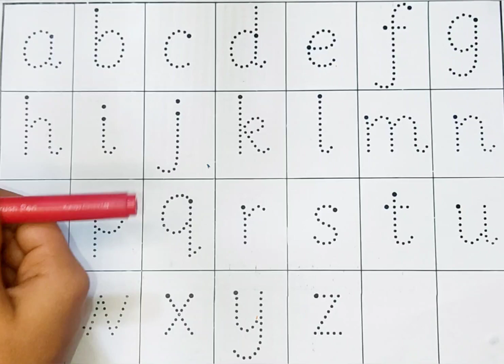A for Apple,B for Ball, Alphabets, छोटे बच्चों की पढ़ाई,kids class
Your query 👇

1. abc
2. abcd
3. abcde
4. a for apple
5. a for apple b for ball
6. a for apple b for ball c for cat
7. a for apple b for ball c for cat d for dog
8. a for aroplane
9. a for aroplane b for banana
10. a for aroplane b for banana c for car
11. a for apple
12. abcdefg
13. English alphabet
14. abcd cartoon
15. a for apple bi for boy
16. alphabet songs
17. a for apple a for ant
18. nursery rhymes
19. a for apple song
20. abc songs for children
21. abcd rhymes
22. a for apple b for ball c for cat d for dog
23. abcd alphabet
24. k se kabutar kha se khargosh
25. a for apple b for badka apple
26. a se anar aa se aam
27. a for apple b for ball
28. abcd
29. a for apple wala
30. a b c d e f g
31. abcd varnamala
32. a se anar in hindi
33. k se kabutar
34. Alphabet songs for children
35. abc alphabet songs
36. abcd varnamala
37. english varnamala
38. english alphabet
39. A for apple
40. kids alphabet
41. alphabet for kids
42. abc song
43. a for apple b for ball c for
44. alphabet song
45. apple apple
46. abcd abcd
47. A for apple wala video
48. A for apple video cartoon
49. A for apple b for ball c for cat d for dog
50. A for apple
51. ABCD
52. A for apple b for ball c for cat
53. A se anar a se aam
54. K se kabutar kha se kabutar
55. A for apple b for
56. Varnmala
57  # Learn with sonal
58  abcd
59.
60.
61.
62.
63.
64.
65.
66. a b c d
67. abcd song
 68. abcd cartoon
 69. cartoon
70. abc song
71. Apple
72. abcd wala cartoon
73. abcd abcd abcd abcd
74. b for ball
75. abcd video
76. alphabet
77. abcd a for apple
78. abc cartoon
 79. a for apple wala
80. ice cream
 81. a b c d song
82. bacchon ki abcd
 83. abc abc
84. abcd ka videos
85. abcd ka new video
86. abcd today video
 87. abcd 2023
88. a for Apple new video 2023
89. a for apple b for ball today video
90 Learn with sonal
91 Learn with sonal
92 Learn with sonal
93. most popular video abcd
 94. a for apple important video
95. today abcd
 96. Learn with sonal ka video
97. abcd Learn with sonal
98. bacchon ka abcd video
 99. a for aeroplane b for banana video
100. a for apple b for ball c for cat d for dog e for elephant